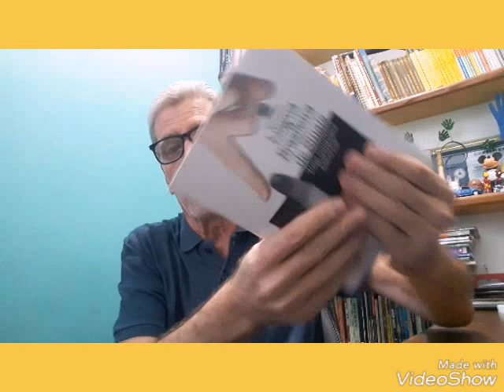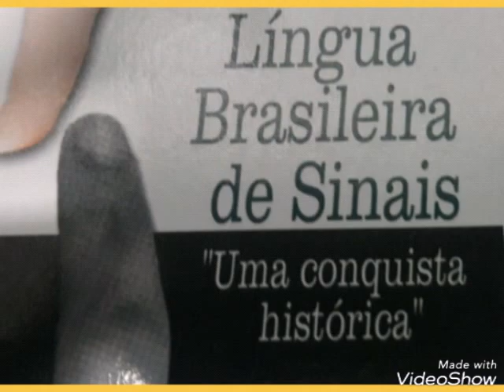Libraslândia votar apoio 17 Bolsonaro